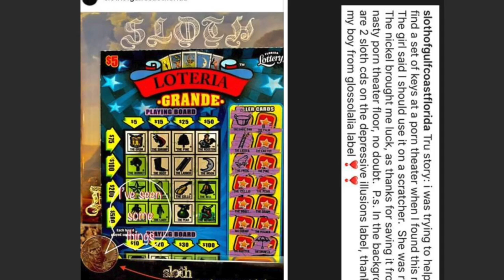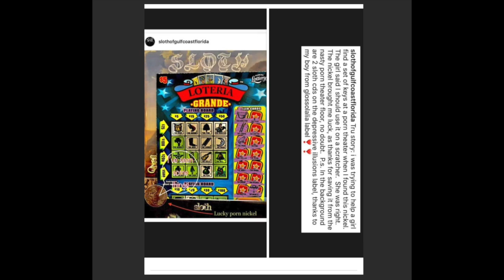My Movie nickel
This video is about My Movie nickel